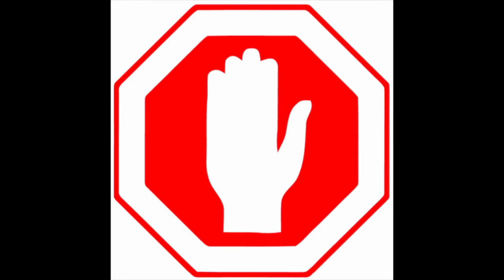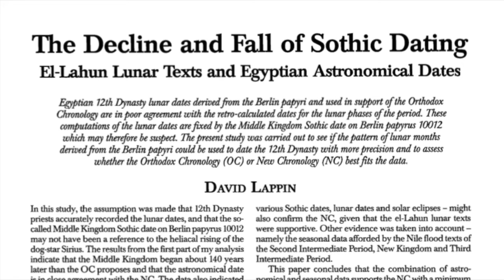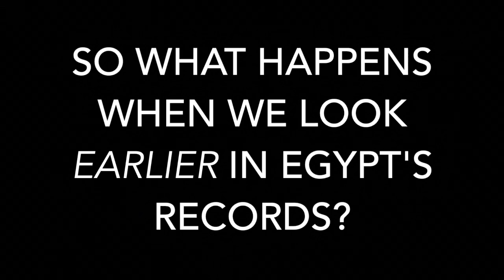New VS Orthodox Egyptian Chronology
David Lappin's article on El-Lahun texts and their astronomically derived dating, published for the Institute for the Study of Interdisciplinary Sciences (ISIS) in 2005